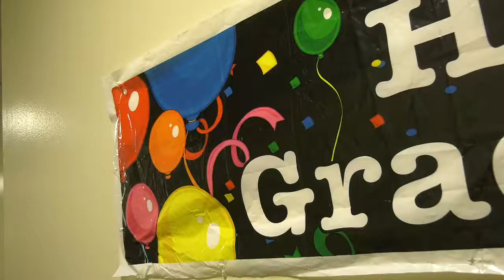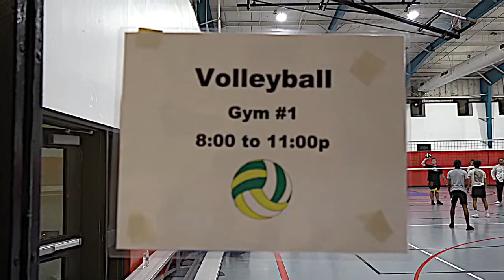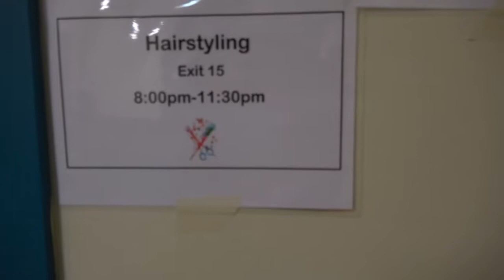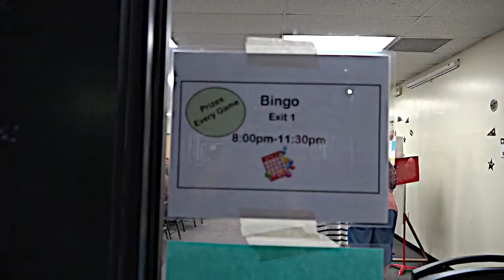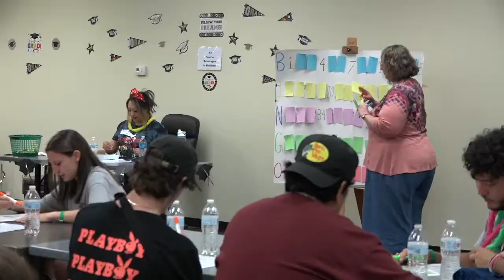Wallingford Ct Project Graduation 2022